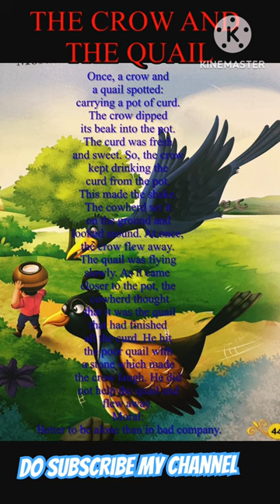The crow and quail